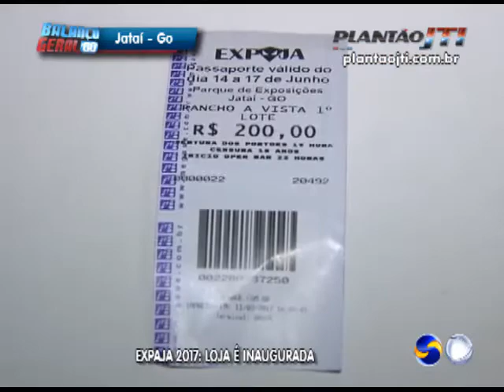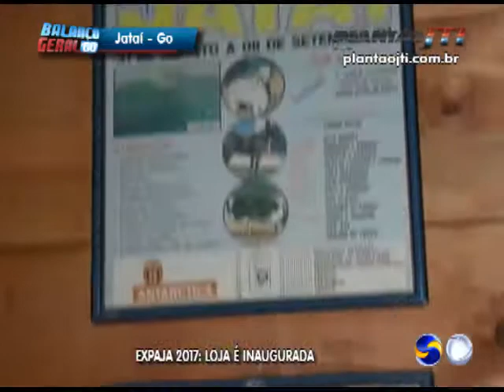Abertura da loja da EXPAJA 2017